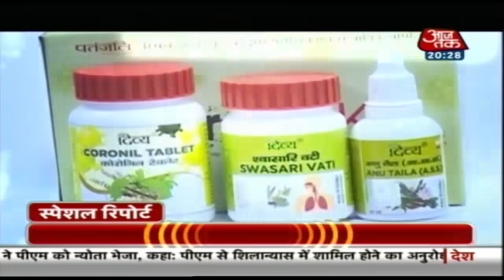गोल‍ियों की बौछार के बीच मासूम की चीत्कार | Special Report with Anjana Om kashyap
कश्मीर के सोपोर में आज आतंकवादियों ने सीआरपीएफ की पेट्रोलिंग टीम पर घात लगाकर हमला किया. इस हमले की एक हृदय विदारक तस्वीर सामने आई है. आतंकी हमले में एक स्थानीय नागरिक की भी मौत हो गई, जिसके साथ उसका नाती भी था. 3 साल का ये मासूम अपने नाना के शव के ऊपर बैठकर बिलख रहा था. जवानों ने जान पर खेलकर इस मासूम को बचाया.